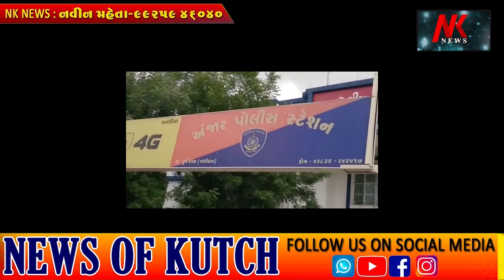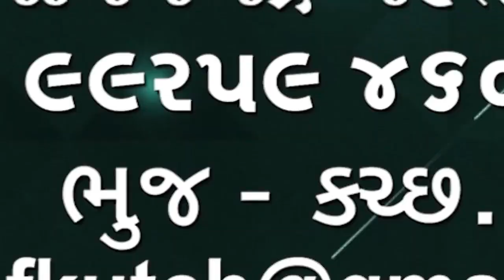અંજાર પોલીસે દારૂ નો કેસ પકડી બે લોકોની ધરપકડ કરી🌹